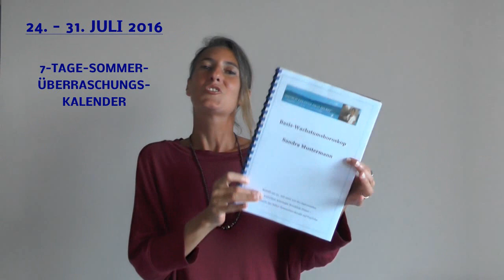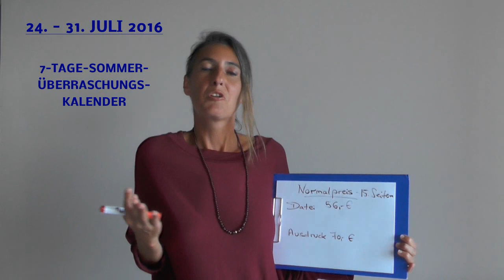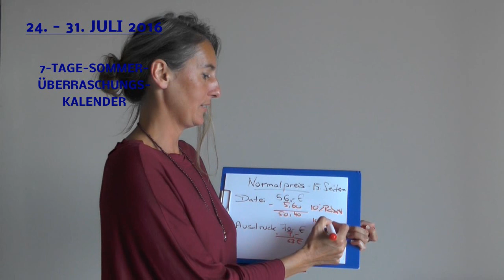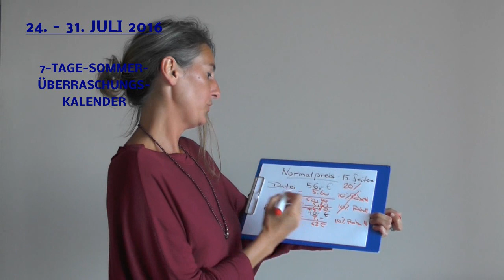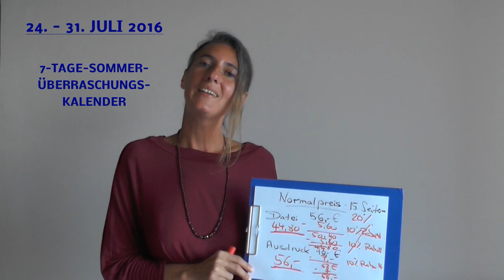7-Tage-Sommer-Überraschungs-Kalender 2. Tag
Klick jetzt hier, um zu der 2. Überraschung weitergeleitet zu werden

Viel Freude beim 7-Tage-Sommer-Überraschungs-Kalender wünscht Dir Brunhilde Feiner :-)